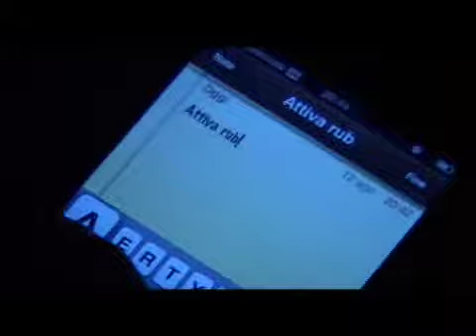Rubacuori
Un corto realizzato con Daniel Bilenko a Locarno nel corso del cabaret tikinò.